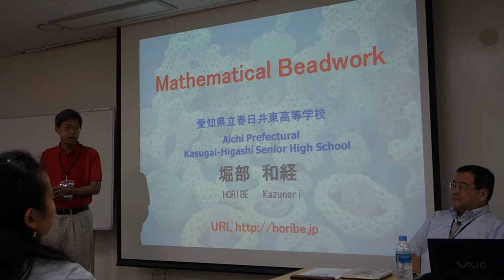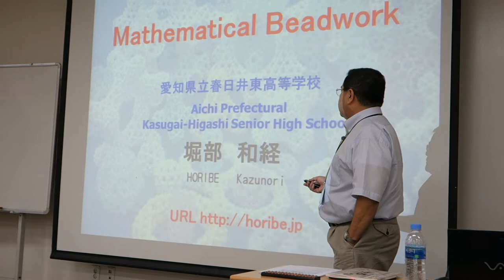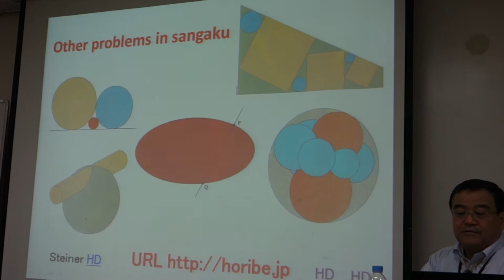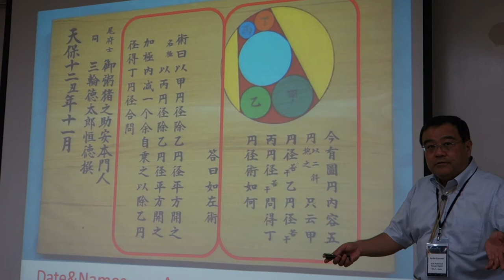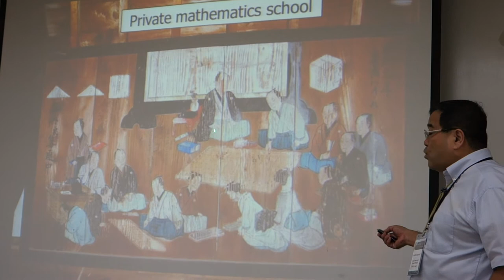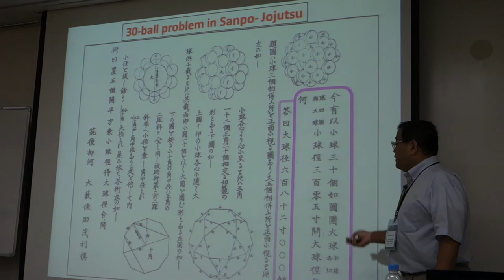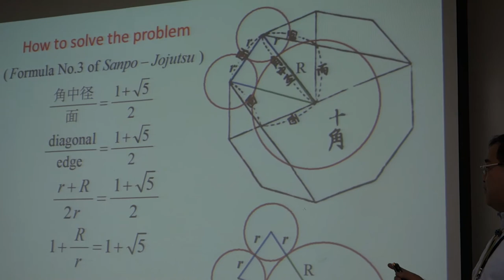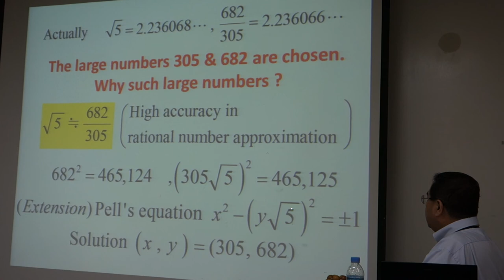BridgesSEOUL2014-HORIBE-mov-01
ブリッジス・ソウル２０１４における私の発表の動画その１